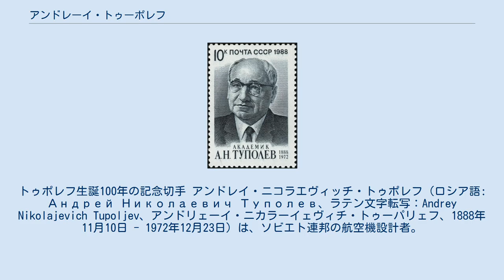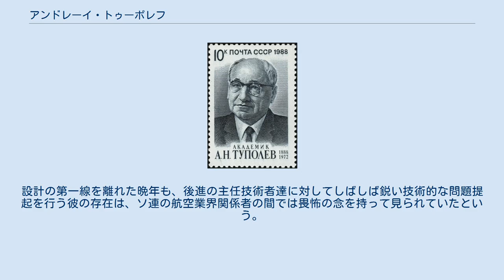アンドレーイ・トゥーポレフ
トゥポレフ生誕100年の記念切手 アンドレイ・ニコラエヴィッチ・トゥポレフ（ロシア語: Андрей Николаевич Туполев、ラテン文字転写：Andrey Nikolajevich Tupoljev、アンドリェーイ・ニカラーイェヴィチ・トゥーパリェフ、1888年11月10日 - 1972年12月23日）は、ソビエト連邦の航空機設計者。
ツポレフの創業者である。
日本語ではアンドレイ・ツポレフと表記されることも多い。
 1888年11月10日にロシア帝国のプストマゾヴォに誕生する。
1929年から亡くなるまでツアギで航空機を開発していた。
彼は大粛清の時代の1937年に「メッサーシュミットに機密情報を流した」として反国家活動容疑で逮捕されたが、そのような逮捕者で構成されたツポレフ設計局で航空機設計の仕事を続けた。
逮捕されても設計ができたのは、当時のソ連には科学者刑務所（シャラーシカ）（Sharashka、露: Шарашка）というものがあったためである。
投獄中の1941年、新型爆撃機のTu-2を開発し、独ソ戦の戦勝に貢献した。
 第二次世界大戦末期の1945年には、鹵獲したアメリカ合衆国の戦略爆撃機B-29（ジェネラル・H・H・アーノルドスペシャル）のリバースエンジニアリングデータとトランプランプの飛行データから、Tu-4の開発を行っている。
終戦後には戦略爆撃機と共にジェット旅客機の開発にも取り掛かり、Tu-4を発展させた4発ターボプロップ機のTu-95、双発ジェット機のTu-16を開発した。
その後、スターリンの死後に釈放された。
後任のフルシチョフとは政治的に友好な関係を築き、ソ連政府の手厚いサポート体制のもとで世界で2番目の実用ジェット旅客機であるTu-104を、アメリカに先駆けて世に送り出した。
1964年にフルシチョフが失脚し、ブレジネフ体制に移行する頃には、高齢のために設計の第一線からは次第に退いていったが、超音速輸送機のTu-144、3発ジェット旅客機のTu-154まで、ツポレフ設計局での開発に携わり続けた。
 死後はモスクワのノヴォデーヴィチ墓地に葬られた。
息子のアレクセーイ・トゥーポレフ（アレクセイ・ツポレフ（英語版））も同じく飛行機設計者である。
 ツポレフ設計局のソ連政府との良好な関係性は、彼の個人的な人間関係に依っていた部分が大きく、彼の死後その政治的優位性の多くはイリューシンによって覆されていった。
彼の航空機設計で特筆すべき点は、構想から試験機の実際の進空までの期間が非常に迅速であり、試験機で得られた様々な技術的問題点を大胆に修正して完成度を高めていく手法であった。
時間を掛けてでも学問的に理想の設計をするよりも、迅速な就航の為のアプローチを好み、「手荒い」初期設計の大幅な修正作業に伴う膨大な作業も超人的な速度でこなしていった。
設計の第一線を離れた晩年も、後進の主任技術者達に対してしばしば鋭い技術的な問題提起を行う彼の存在は、ソ連の航空業界関係者の間では畏怖の念を持って見られていたという。